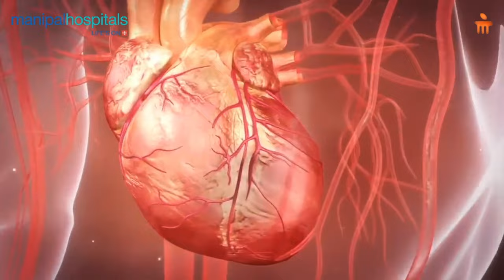Manipal Hospital Bhubaneswar | Care after Angioplasty and Stenting | Dr. Mahesh Prasad Agarwala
In this video, Dr. Mahesh Prasad Agarwala, Consultant - Interventional Cardiology, Manipal Hospital Bhubaneswar, speaks about recovery after a coronary angioplasty and stenting. He shares some essential care tips, including medication management and lifestyle changes, highlighting the importance of monitoring your heart health.